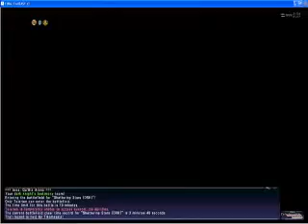FFXI Titan Telerien DRK Vs. Maat Fight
I'd like to thank Rockcrusher,Fiercefairy,Epictaru, Forbent,Drinian of ScandalousSyndicate which Im a member of. For Spending the time to help me get my Testament!